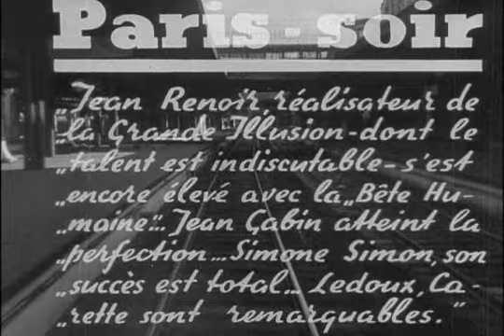La bête humaine trailer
Jean Gabin and Simone Simon in La bête humaine 1938